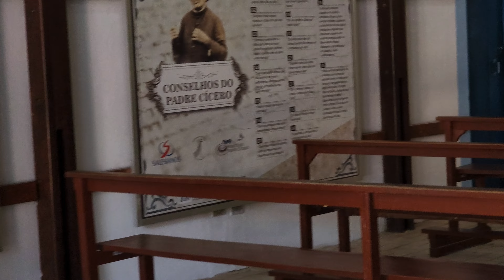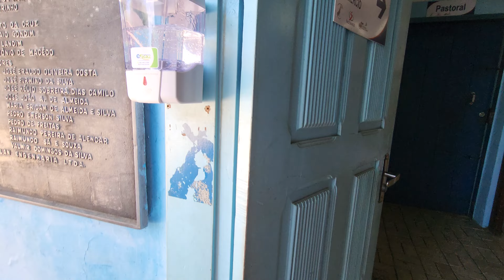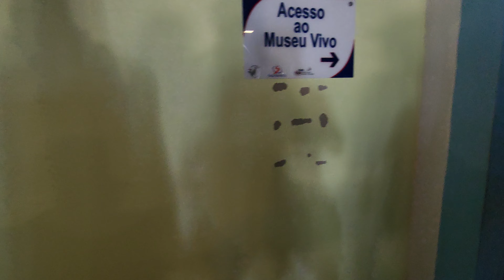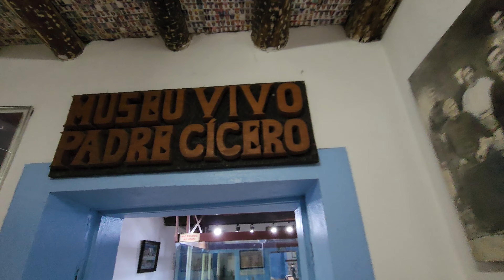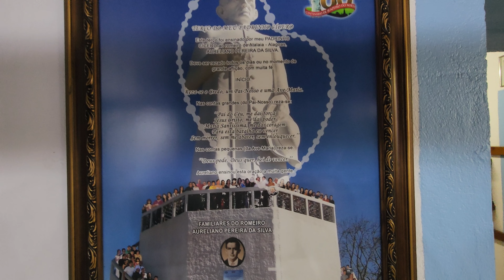VAMOS CONHECER AGORA A CAPELA DE PADRE CÍCERO EM JUAZEIRO DO NORTE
OLÁ 👋,  MEU NOME É BRITO ALMEIDA,  AQUI É NOSSO CANAL DE DAILY VLOG FOCADO EM AUTOMÓVEIS, SOMOS DO CEARÁ.

TEMOS UM JEEP RENEGADE LONGITUDE DIESEL, PRETO, 2020 COM 45 MIL KM RODADOS, 4X4, 9 MARCHAS.

TEMOS UMA CHEVROLET S10 HIGH COUNTRY 4X4, 2017 VERMELHA DIESEL COM 25 MIL KM RODADOS,  TODA NOS PLÁSTICOS.

FILMO VIAGENS, PRAIA E DUNAS, TRILHAS NAS LAMAS, MANUTENÇÕES, SOM, ALINHAMENTO, LAVAGENS, PNEUS,  BATERIAS, ACESSÓRIOS,  TUDO QUE FAÇO NO DIA A DIA E MUITO MAIS

TEMOS VÍDEOS TODOS OS DIAS AS 11,18 E 23 HORAS.

NOSSO INSTAGRAM É BRITOALMEIDAYOUTUBE

PIX E CONTATO SE QUISER AJUDAR

OBRIGADO🙏🙌 😇